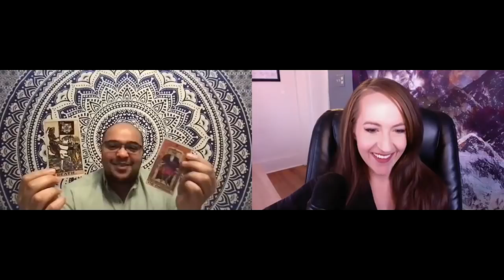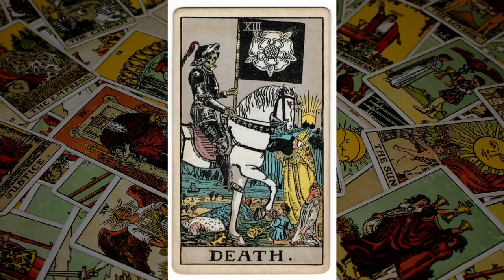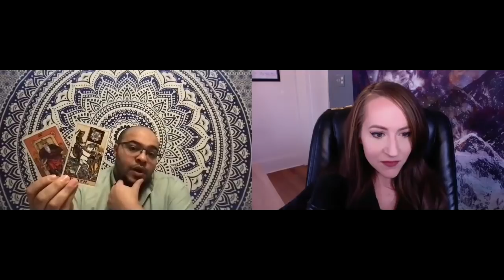The MOST OMINOUS Card in the Tarot Deck! DEATH & Scorpio in Tarot & Astrology with Raphael Rey!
In this video, Heather & Raphael discuss the TRUE meaning of the Death card in the Major Arcana in the Tarot and its connections to the Zodiac sign of Scorpio!

Heather's Links:

Join Astrology with Heather’s Cosmic Community!
Connect with a like-minded community of astrology lovers and get unlimited access to exclusive content, live monthly webinars, Q&A, quarterly astrology webinars AND SO MUCH MORE!

Plan for success this SPRING! Pre-order my Spring Electional Astrology Guide and receive $10 off!

Navigating the Astrology of 2021: A Revolutionary Year Ahead!

Past Webinars, Courses, Forecasts and Guides:

Learn Astrology with Heather! Follow this link for a full list of webinars and courses:

Seasonal Electional Astrology Guides: Plan for SUCCESS by harnessing the BEST astrological energies!

Staying Connected:

Follow Heather on Facebook!

Follow Heather on Instagram! @astrologywithheather

Sign up for Astrology with Heather's Monthly Astrology Newsletter to receive free Astrology insights in your inbox each month!